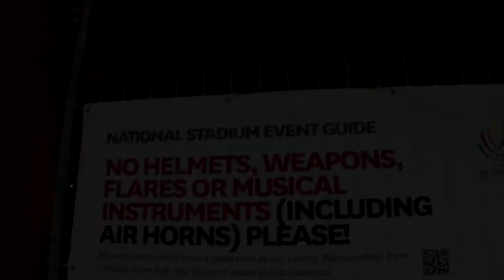kallang skatepark carpark session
Kallang Skatepark